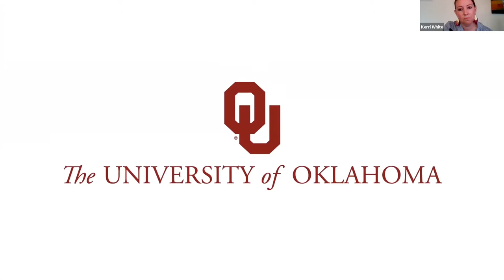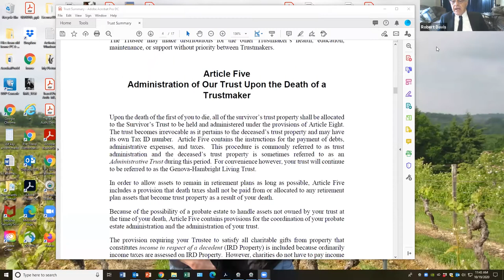Neustadt Lit Fest 2020 - Festival Overview & Understanding the Balkans - A Roundtable Conversation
RC Davis-Undiano, Kathy Neustadt, and Daniel Simon welcome attendees and discuss the three-day festival lineup.

Then, John K. Cox (North Dakota State University), Ellen Greene (University of Oklahoma), and Luljeta Lleshanaku (Institute of Studies of Communist Genocide) discuss the Balkan contexts of understanding Ismail Kadare’s work, in a conversation moderated by Dustin Condren, an assistant professor of Russian at OU. Sponsored by OU’s David L. Boren College of International Studies and introduced by Dr. Scott A. Fritzen, dean of the college, associate provost for global engagement, and the William J. Crowe Jr. Chair in Geopolitics.